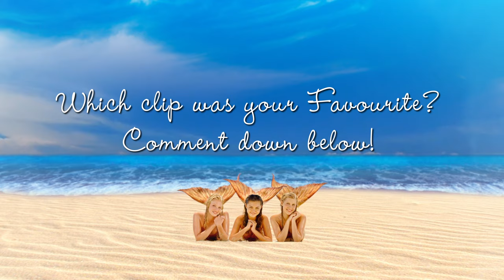H2O - Just Add Water | Funny Conversations from Season 2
"A little bit of warning would be fine, LEWIS!" says Cleo to Lewis as he accidentally sprays water towards her 😂

Enjoy this special video of H2O - Just add water! 💖🐬 Which scene do you think is the funniest? ✨